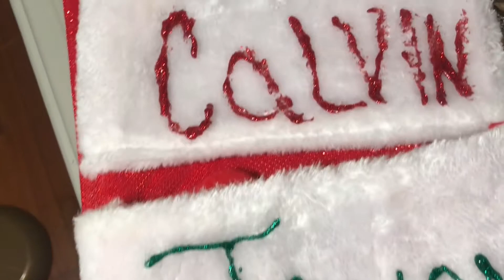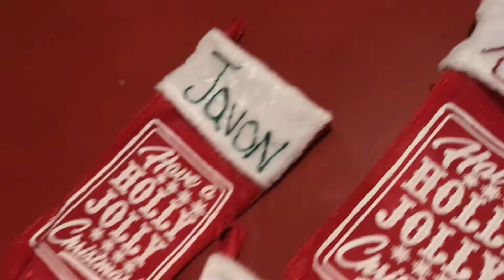Decorating Our Christmas Stockings-DAY 14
It's Vlogmas Day 14. It was a regular day in the neighborhood, UNTIL MY DOG CRAPPED ALL OVER THE PLACE!! ;( I Almost forgot to decorate our Christmas Stockings. I will be filling them up with goodies soon! Waiting on Santa!

MAIN CHANNEL: HAIR FASHION MAKEUP

1st VLOG posted EVER!

Category